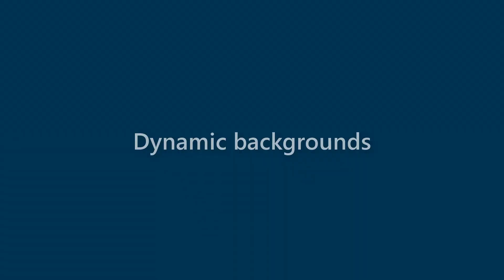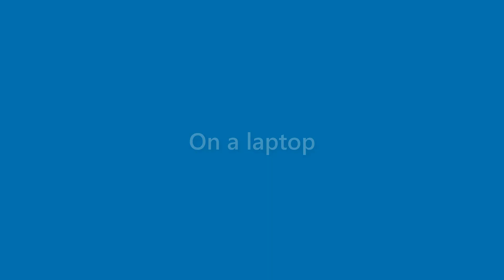Cayden Brennan - appearance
Name Look - Cayden Brennan - appearance. In this video we present "Cayden Brennan" name look and feel in various scenarios.
This video will cover:
How does "Cayden Brennan" look as a personal letterhead?
How does "Cayden Brennan" look on a business card?
How does "Cayden Brennan" look on a computer/laptop screen?
How does "Cayden Brennan" look with different background colors?
How does "Cayden Brennan" look with various fonts?